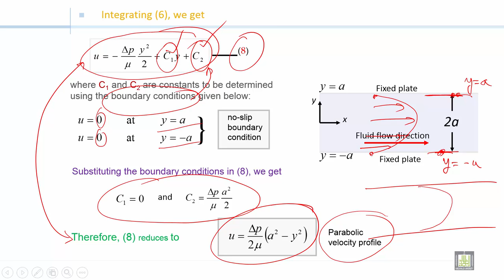Fluid Mechanics 2 | C2-L8 | incompressible flow of Newtonian fluid in an infinite channel (part 4)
الدرس 8 : incompressible flow of Newtonian fluid in an infinite channel (part 4)